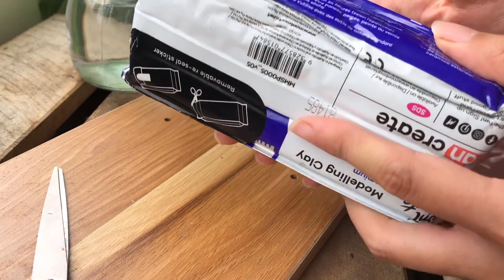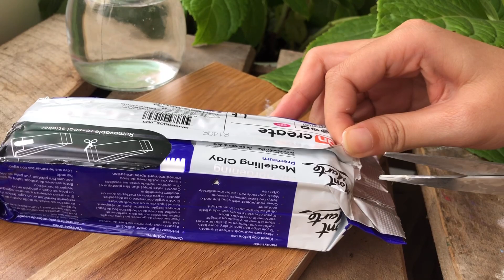Ep.5: Sử dụng đất sét tự khô làm pallet màu (khay pha màu) #1 l 5 ý tưởng vẽ hoa anh đào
Nặn đất sét tự khô rất vui và thú vị vậy nên mọi người cũng nên thử nhé, sau này mình sẽ làm thêm những video thủ công handmade như vầy nữa để chia sẽ với cả nhà!!!
Cách sử dụng đất nặn tự khô
Cách nặn đất sét
Pallet màu thủ công
Khay pha màu